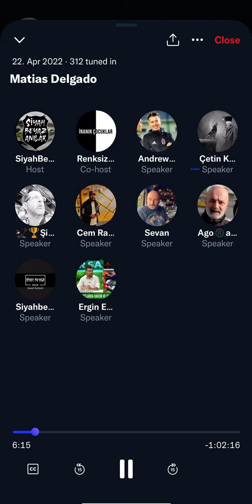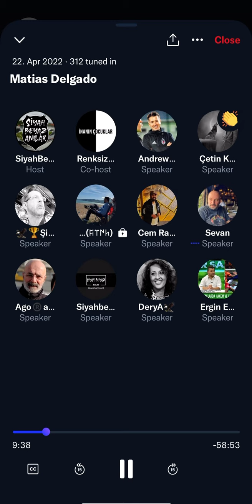Matias Delgado Türkiye’den ayrılırken neler bıraktı ve neler götürdü yanında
2:12 Türkçe çeviri
3:45 Türkçe ceviri